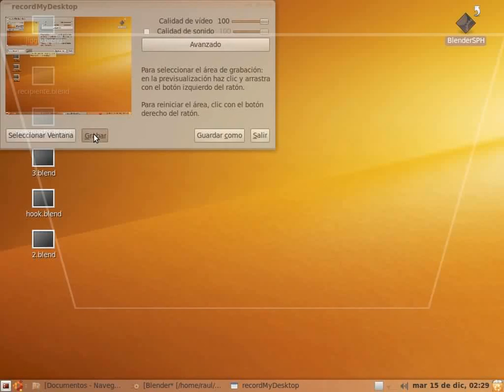simple.WMV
This is a small test using the new spring force in Blender with Fluid particles